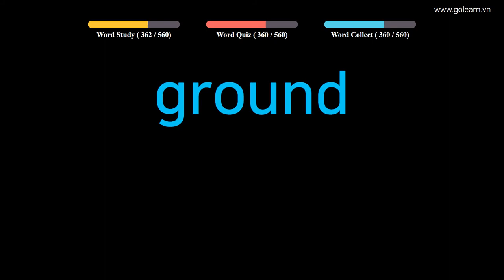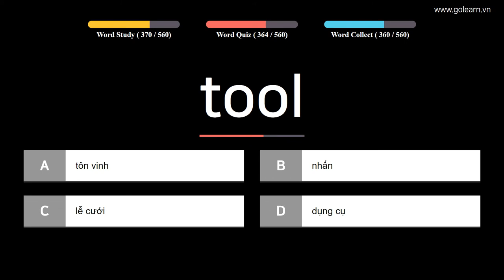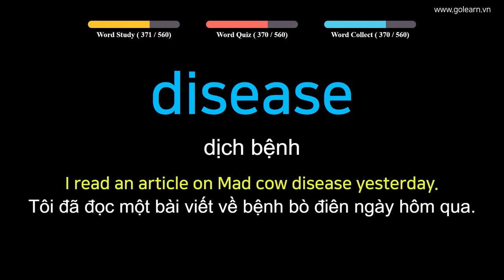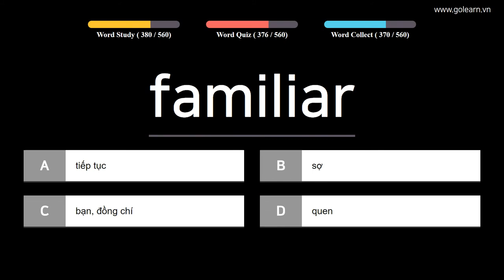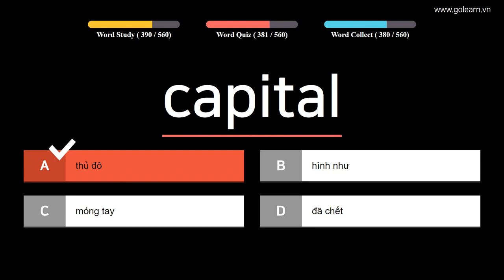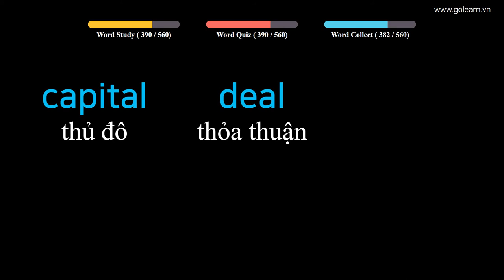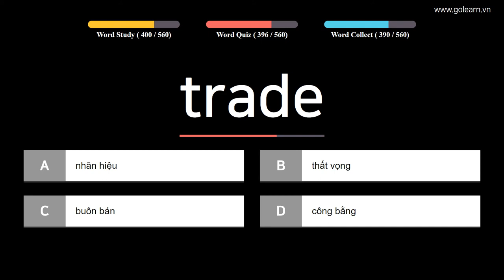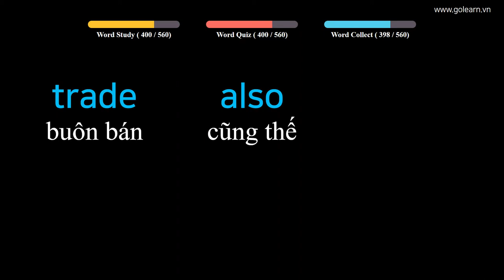English to Vietnamese Vocabulary Google Translate - PART 8